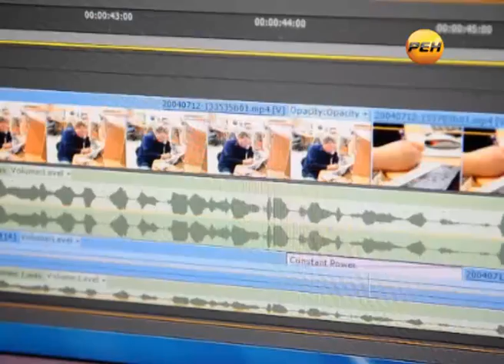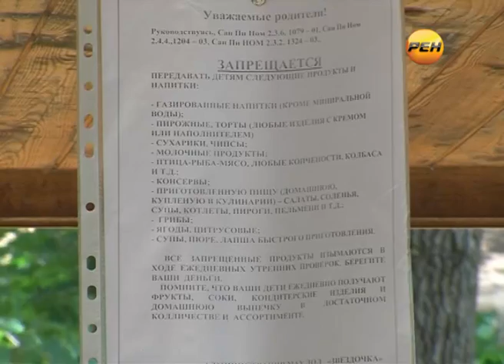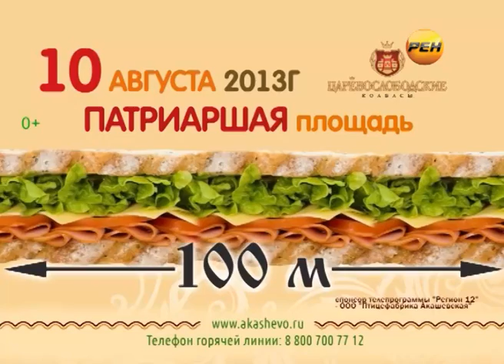Марий Эл ТВ: Питание в детских лагерях